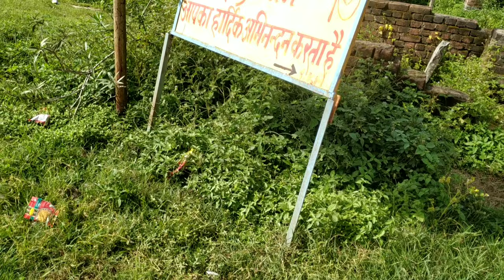Marsilli Pahad RANCHI | FULL LADAK VIBES | UNEXPLORED JHARKHAND EP. 2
In this vlog we went to a very awesome place near ranchi know as marsilli pahad. It's is near rampur, and 20 km away from ranchi, it is a very beautiful place, and the view from here is mesmerizing.. From mountain top you can have a great view..
There is also a well in top of the mountain, which is a very strange thing. And it's water doesn't dry in any season...
Had a lot of fun there, did of roading on top of the mountain.

My name is Bimal George and I'm from RANCHI, and i make Lifestyle and Travel vlogs...